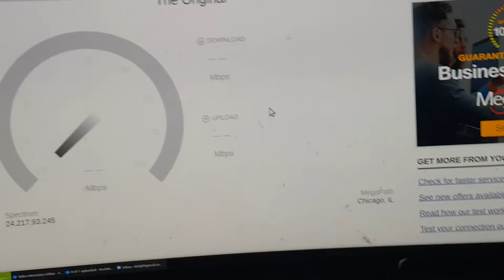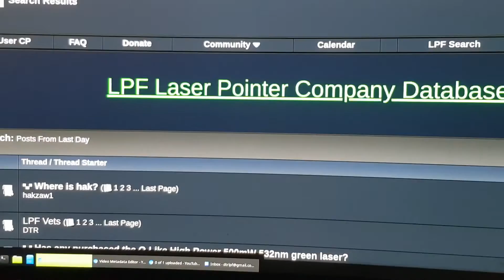Internet Overload PGA Week 2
Site communication issues